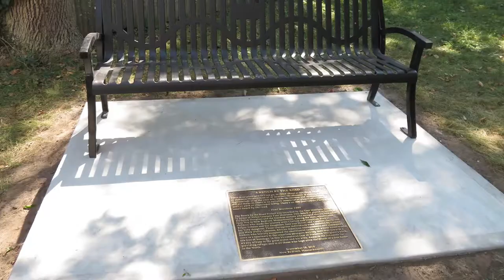Patron Of The Arts 2021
New Bedford Art Museum/ArtWorks! (NBAM) is recognizing those who truly impact the arts community with the Patrons of the Arts Award today, Friday, December 31, 2021. In an area so highly populated by artists and creatives, the Art Museum feels it is fitting to recognize these patrons’ contributions which have greatly impacted and elevated the Southcoast and beyond.

This year NBAM has chosen to honor Gayle and Roger Mandle and the New Bedford Historical Society. Both have long outstanding histories of advocacy for the visual arts and uplifting voices, building creative opportunities for communities and cultural organizations through programming, meaningful leadership roles, and a passion for education.

Roger Mandle passed away in November 2020, co-founded, and was Board Chair of the Design, Art, Technology Institute of MA (DATMA) with his wife Gayle in 2016. He had over 40 years of experience in building museums around the world, was an academic leader, art historian, and a major contributor of the STEM to STEAM (Science, Technology, Engineering, Art, and Math) education initiative, championed by the Rhode Island School of Design (RISD), which he had served as its 15th President. Gayle Mandle is an accomplished designer and artist, practicing since 1970 and earning an MFA in Painting and Printmaking at RISD in 1997. Over the years, Gayle and Roger Mandle devoted their lives to the arts, culture, and humanities education, as well as helped steer the art and design agenda in this country and internationally.

The honorees received specially commissioned awards handmade by local artist Kim Barry, who is a painter, production potter, art educator, and owner of Clay Trout Pottery. Barry has lived on the MA Southcoast for most of her life and maintains a studio at Hatch Street in New Bedford.

The NB Historical Society members have preserved a multicultural history that was in danger of being lost through neglect and marginalization. Using the tools of historic preservation, public art, and education that complements and broadens the city’s historical identity, the Society has created important visualizations of our city’s multicultural history through public art. Over the past 10 years, NBAM has worked with the Society on several major exhibits including the Ruth Carter, Barack Obama, Social Justice Posters, and the Icons of Civil Rights Movement each of which explored social justice themes and broadened the civil rights perspective of our audience.

The Society has had a catalytic role in highlighting the important history of people of color in New Bedford through public art. They have been responsible for the design, funding, and creation of several public art memorials that raise the visibility of the role of African Americans and Cape Verdeans in the city’s history. These memorials include a life-size statue of African American blacksmith, abolitionist, and inventor Lewis Temple on the lawn of the New Bedford Free Public Library; a mural and memorial park commemorating the Fifty-fourth Massachusetts Volunteer Infantry Regiment, the first military unit of black soldiers to be raised in the North during the Civil War; and a base relief tablet in front of City Hall recognizing Frederick Douglass’s residency in New Bedford. This summer, a Jazz Mural honoring the legacy of our Black musicians was added to the City’s murals. The Society will soon add a new memorial with the development of Abolition Row Park and a statue of Frederick Douglass.

About the Massachusetts Design Art and Technology Institute (DATMA)

The Massachusetts Design Art and Technology Institute (DATMA) was founded to enhance the evolving dynamic cultural and economic life of Southcoast Massachusetts. DATMA is committed to bringing world-renowned art, design, and technology exhibitions, programs, and initiatives to the visitors and citizens of New Bedford and the region, identified as one of the Commonwealth’s most creative economies by the Massachusetts Cultural Council. As an exhibitor of public art, DATMA collaborates with the business and education sectors of the region to expand public awareness, bringing new cultural assets into the mix.

About the New Bedford Historical Society

Founded in 1996, the New Bedford Historical Society is a nonprofit, all-volunteer organization that has been a leading advocate for racial and ethnic inclusion to the historical narrative of the City of New Bedford. The Society preserves the history, historic structures, artifacts, and records related to the African American, Cape Verdean, and Native American communities. For twenty-five years, the organization has developed and presented educational programs that highlight the eighteenth- and nineteenth-century contributions of these communities to the whaling industry, the maritime trades, and the Underground Railroad. The Society has created a visual presence of public art throughout the city that is a testament to their mission.